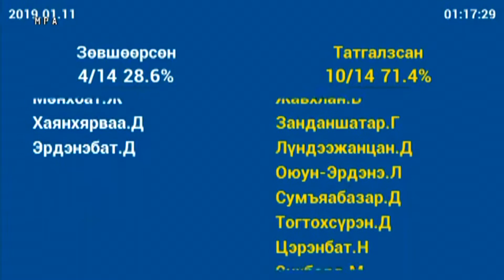Д Дамба Очир бүрэн эрхээс нь түтгэлзүүлэх санал дэмжигдсэнгүй